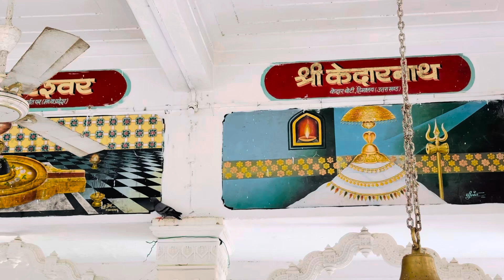पशुपतिनाथ मंदिर मन्दसौर || Pashupatinath temple Mandsaur mp || Pashupatinath mandir dasrshan 2024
Pashupatinath temple mandsaur,
Pashupatinath mandir mandsaur,
Pashupatinath temple mandsaur history, Pashupatinath temple mandsaur story,
Pashupatinath mandir mandsaur live,
Pashupatinath mandsaur aarti,
Pashupatinath temple mandsaur mp,
Pashupatinath mandir mandsaur Madhya pradesh , Pashupatinath mandir mandsaur kaise jaye , Pashupatinath mandsaur in hindi ,
Pashupatinath mandsaur video ,
Pashupatinath mandsaur live darshan ,
Pashupatinath mandsaur history in hindi , Pashupatinath mandsaur
प्राचीन शिव मंदिर
पशुपतिनाथ मन्दिर
मंदसौर
Mandsaur
Mandsaur pashupatinath mandir
Pashupatinath mandsaur
Mandsaur ke pashupatinath mandir
Pashupatinath mandir history mandsaur
Pashupatinath mandir mandsaur live darshan
Pashupatinath mandsaur mp
Mandsaur pashupatinath temple
Pashupatinath madsaur
Mandsaur pashupatinath ki kahani
History of pashupatinath
History of pashupatinath temple
Mystery of pashupatinath temple
Pashupatinath temple
Pashupatinath temple history
Pashupatinath temple yatra
पशुपतिनाथ मंदिर कहां है
पशुपतिनाथ मंदिर का इतिहास
पशुपतिनाथ मंदिर का रहस्य
पशुपतिनाथ मंदिर की कहानी
पशुपतिनाथ मंदिर जाने का रास्ता
पशुपतिनाथ मंदिर मंदसौर
पशुपतिनाथ मन्दिर
मंदसौर के पशुपतिनाथ मंदिर
मंदसौर में पशुपतिनाथ का मंदिर
नेपाल
पशुपतिनाथ मन्दिर नेपाल
Pashupatinath Temple Nepal
Nepal
pashupatinath temple shivaratri
pashupatinath temple documentary
पशुपतिनाथ मंदिर नेपाल
Pashupatinath shiv temple
Pashupatinath Temple in Kathmandu
नेपाल के पशुपतिनाथ मंदिर का इतिहास
Pashupatinath
12 Jyotirling
Lord shiva temple
Lord shiva nepal
Pashupatinath mandir ke bare mein
Pashupatinath temple shivling
Ashthmukhi Pashupatinath Temple
Shivana River
Mandsaur News
Pashupatinath temple mandsaur
Pashupatinath mandir mandsaur
Pashupatinath
Pashupatinath mandir